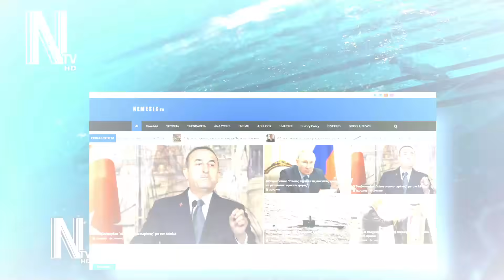ΤΟ ΜΑΤΙ ΤΟΥ ΓΕΡΑΚΙΟΥ: Ελληνικά μαχητικά στη Σαουδική Αραβία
📰 ΠΟΛΕΜΙΚΗ ΑΕΡΟΠΟΡΙΑ - Στη Σαουδική Αραβία μετασταθμεύουν μαχητικά αεροσκάφη της ελληνικής ΠΑ και σύμφωνα θα πραγματοποιηθεί και επίσκεψη του Αρχηγού ΓΕΕΘΑ.Δες την είδηση

CHAPTERS

00:00​​​ INTRO
00:10​​​ ΕΙΔΗΣΗ
01:40​​​ OUTRO